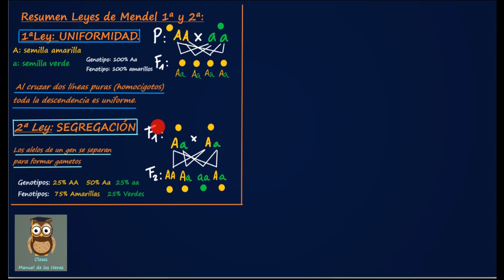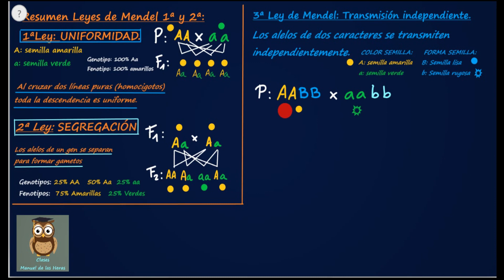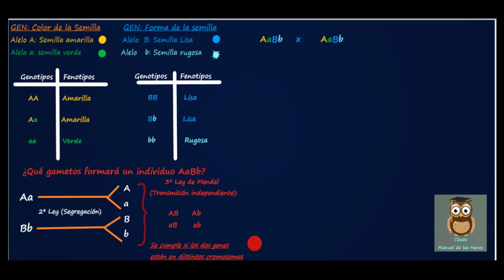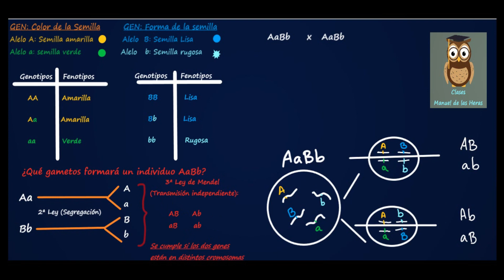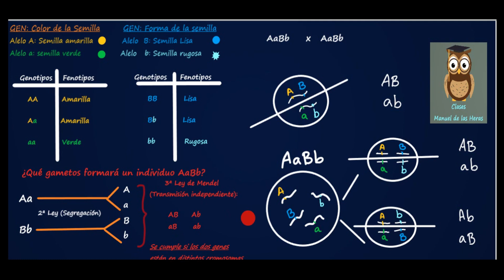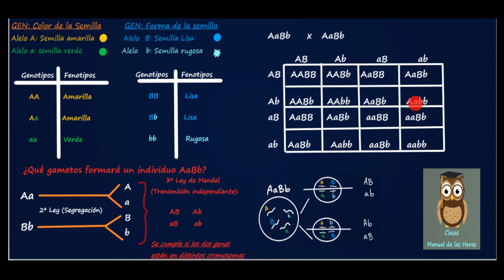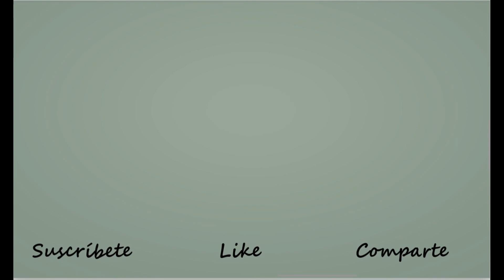Leyes de Mendel. Tercera Ley. Transmisión Independiente de Caracteres. Biología. Genética.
La 3ª Ley de Mendel nos dice que los alelos de un gen se transmiten independientemente de los alelos de otro gen. Esto significa que un doble heterocigoto AaBb formará 4 tipos de gametos: AB. Ab, aB, ab.

ACLARACIÓN. Esta ley no siempre se cumple. Es correcto afirmar eso cuando los dos genes que se están considerando están en diferentes cromosomas. Si los genes considerados están en el mismo cromosoma, se dice de ellos que están LIGADOS y la transmisión NO sería independiente. Y esta ley no se cumpliría.

Gregor Mendel estudió 7 caracteres en la planta Pisum sativum. Dicha planta tiene 7 pares cromosomas homólogos y resulta que los 7 caracteres estudiados están en distintos cromosomas.